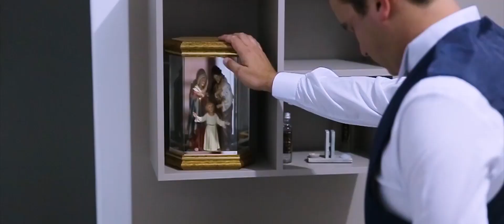( TRAILER ) Casamento em Nova Resende - Dermilene & Mauritielly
Casamento realizado na Paróquia Santa Rita em Nova Resende - Minas Gerais.